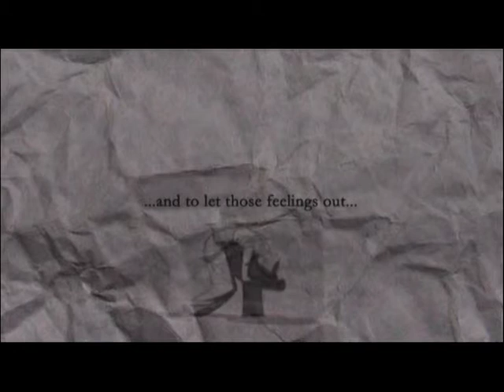Sowetoons | Dance Valentine's Day Promo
Valentine's Day is one of the most unofficial holidays observed by billions globally. On this day people exchange cards, gifts, flowers and take each other on romantic dates to celebrate love.

Sowetoons have created this wonderful promo in celebration of love, we hope you love it.

Created by Bongo Witbooi.

Soweto TV's focus is always on real people and stories everyone can relate to.